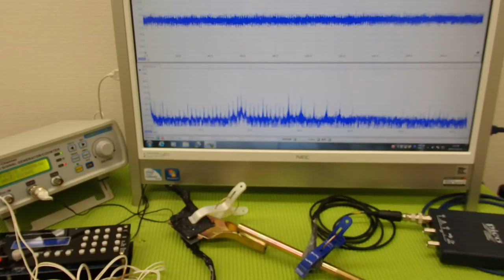対象物の振動モードに合わせた、超音波制御技術 ultrasonic-labo